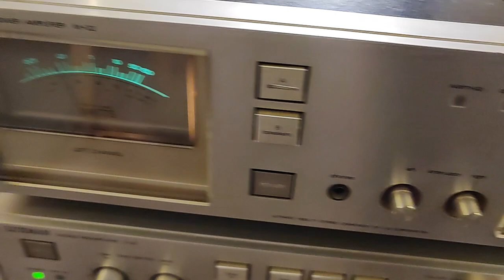LUXMAN M02 power amplifier Luxman pre CO2